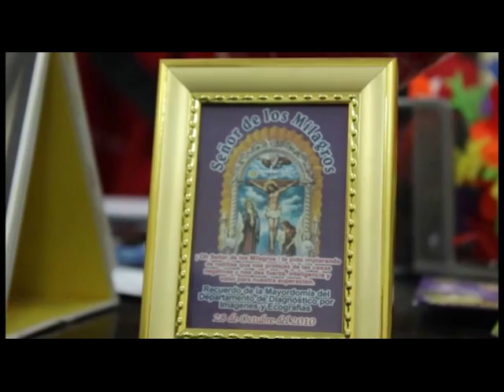Bomberos Cosmopolita 11